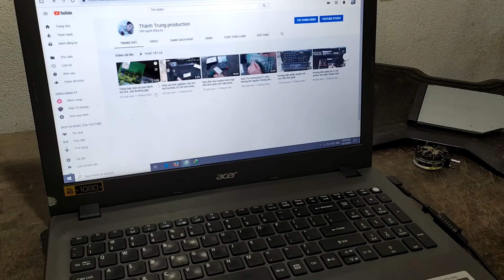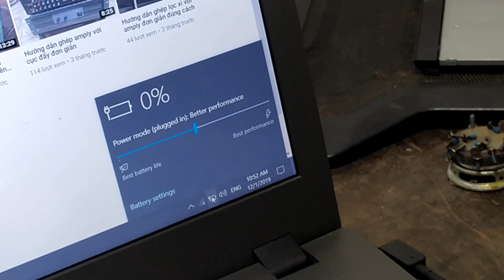Chia sẻ cách sửa pin laptop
Chia sẻ cách sửa pin laptop đơn giản